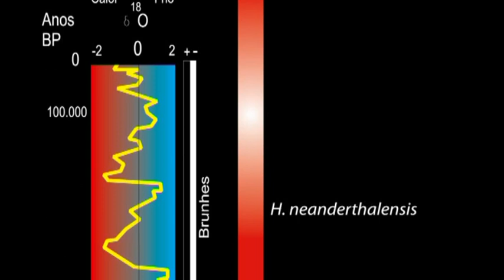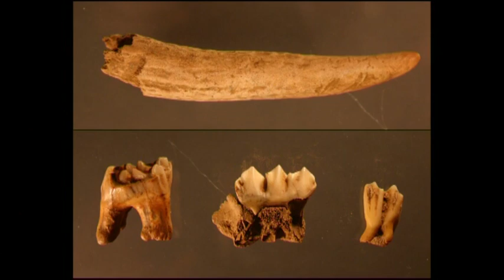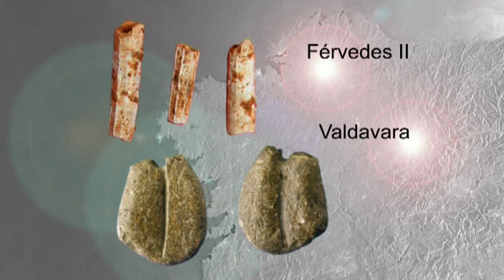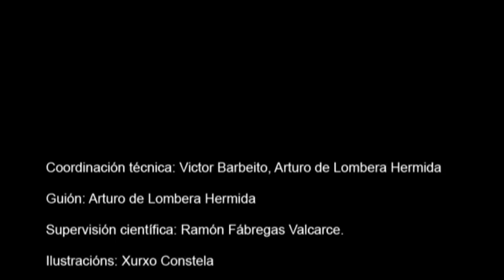Os primeiros poboadores de Galicia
Vídeo perteneciente a la exposición de carácter itinerante desarrollada por el Centro Arqueolóxico do Barbanza.